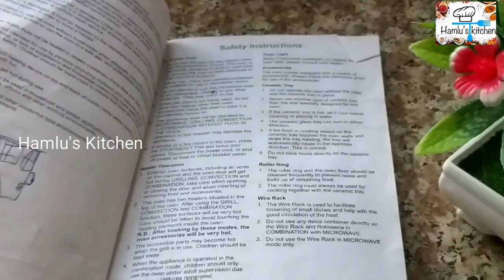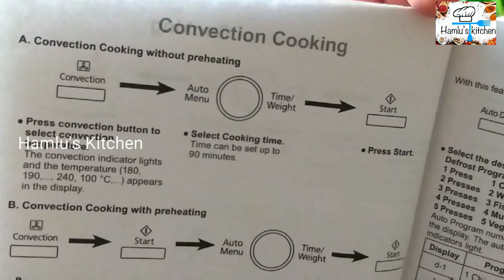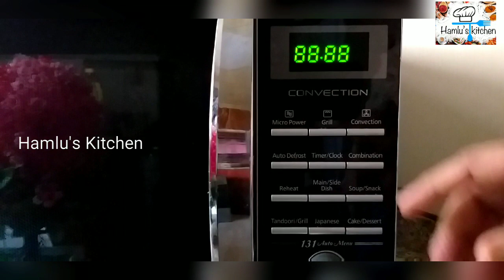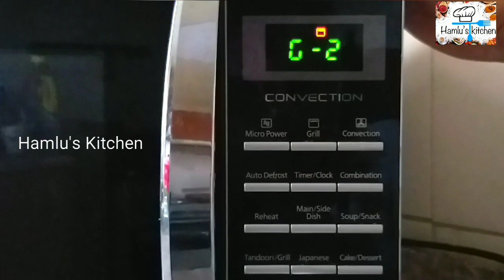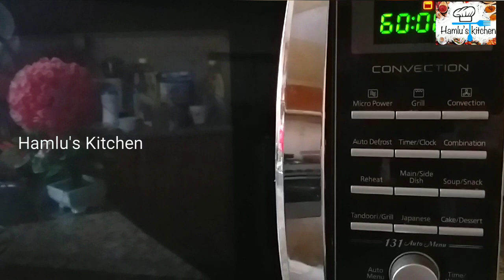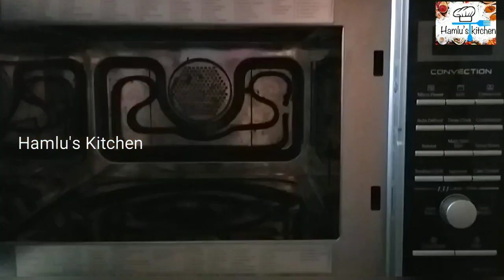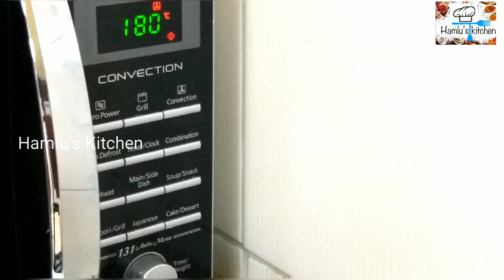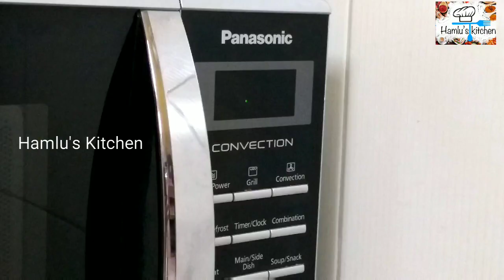Panasonic Oven Review in Malayalam|| Microwave convection Grill oven||Hamlu's Kitchen Panasonic oven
Panasonic Oven Review in Malayalam

Fontant decoration in whipping cream cake